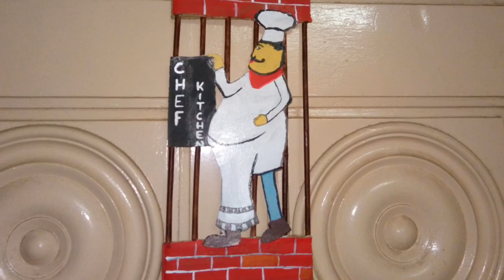Kitchen wall decor idea/ diy chef decor for kitchen/ wall hanging for kitchen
Hi everyone,
Here is my simple and elegant diy wall hanging for kitchen.
Hope you like it and try it by yourself.

Materials used,
Cardboard
Paper
Shirt box
Glue
Acrylic color